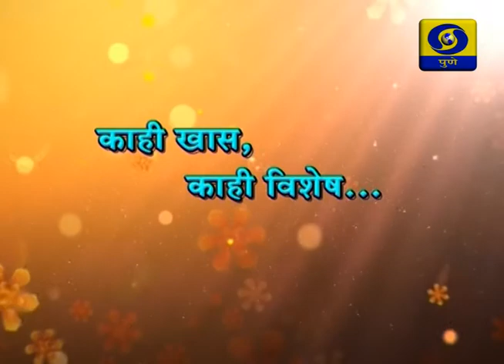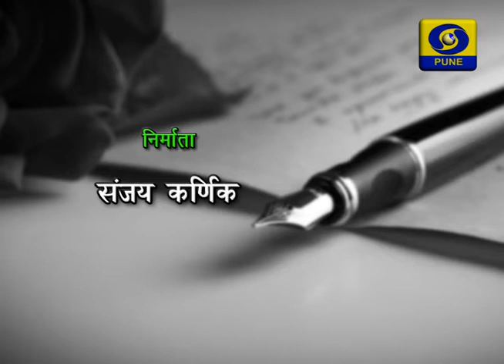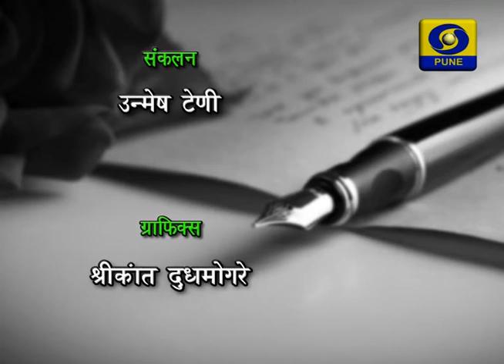Kahi Khas Kahi Vishes_09/06/19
Telecast on Every Sunday at 8.30AM & Repeat Next Saturday at 7.45 Am.
A Programme "Ghosta Eka Chirtarun Patrakarchi " .
An Interview of Hemant Jogdev.

Interviewer:- Aangha Dedhe
Production Assistant:- Tanuja Wadekar

DOORDARSHAN PUNE